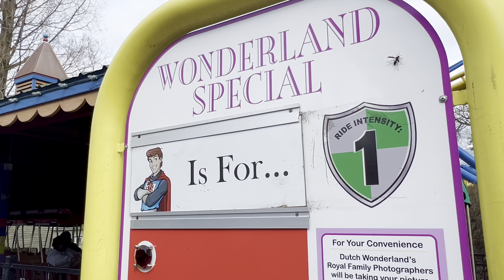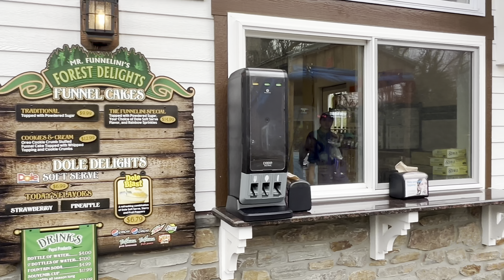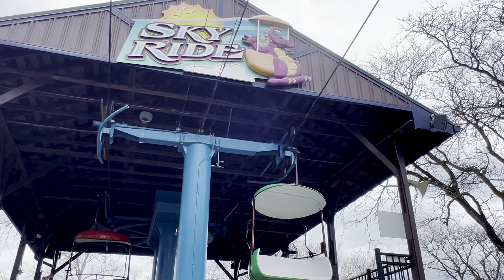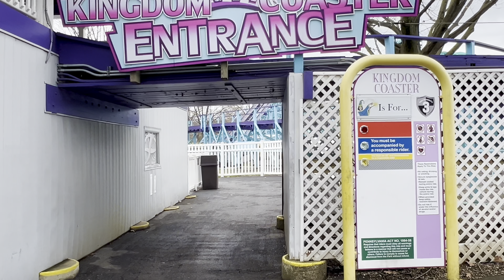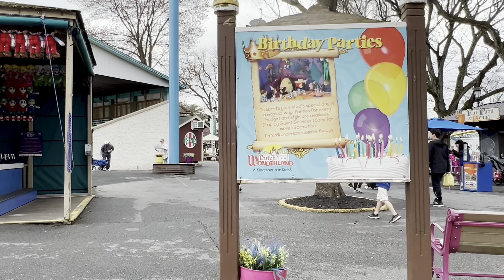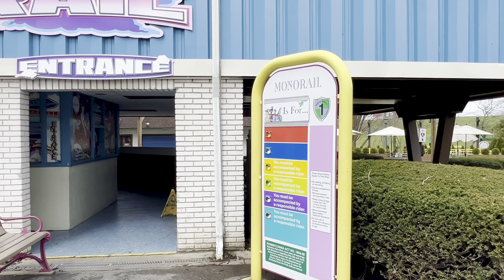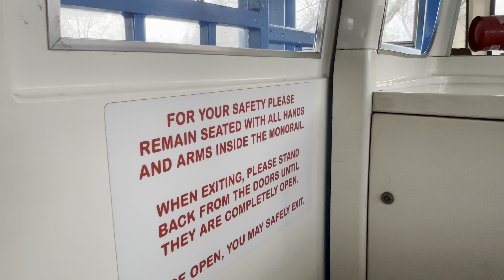DUTCH WONDERLAND Opening Weekend 2024! Walkthrough & Rides! Eggcelent Easter Celebration! Lancaster!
For more Dutch Wonderland videos, see our playlist below!

Filmed at Dutch Wonderland in Lancaster Pennsylvania! Opening weekend March 2024!  Rides are Wonderland Special, Gondola, Monorail

Dutch Wonderland Rides & Walk Throughs! 4K!